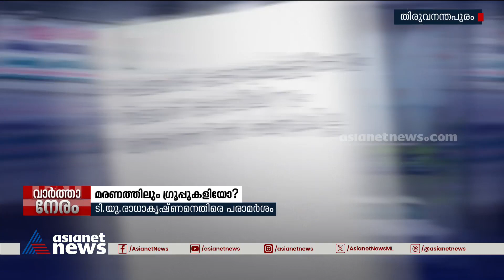മരണത്തിലും ഗ്രൂപ്പുകളിയോ?; പ്രതാപ ചന്ദ്രന്റെ മകന്റെ പരാതിക്ക് പിന്നിലാര്‌?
കെപിസിസി ട്രഷറർ പ്രതാപ ചന്ദ്രന്റെ മരണത്തിൽ അസ്വാഭാവികത ആരോപിച്ചുകൊണ്ടുള്ള മകന്റെ പരാതിക്ക് പിന്നിൽ ഗ്രൂപ്പുകളിയോ?